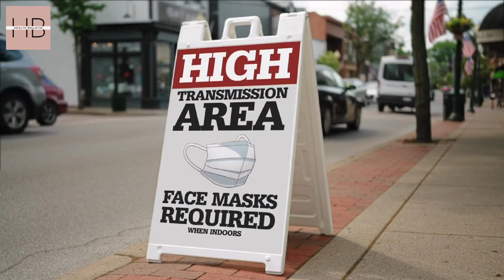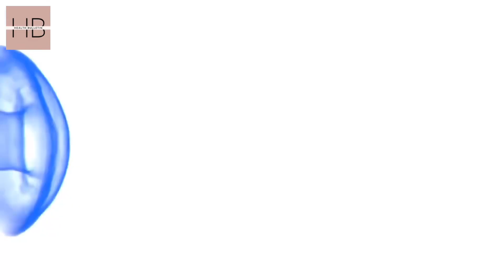154% Rise in COVID-19 Cases in Brazil | What's Behind the Surge?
🚨 Breaking Health Update 🚨
In a startling development, Brazil has witnessed a 154% surge in COVID-19 cases, sparking concerns and questions worldwide. What's driving this unexpected rise? Health Bulletin dives deep into the heart of the matter, bringing you the latest insights and expert analyses. From potential variants to public health responses, we uncover the factors behind Brazil's COVID-19 case spike.

🔍 Stay Informed with Health Bulletin 🔍

Our team of medical experts ensures you're always in the know with comprehensive coverage on a wide range of health topics. 🔔